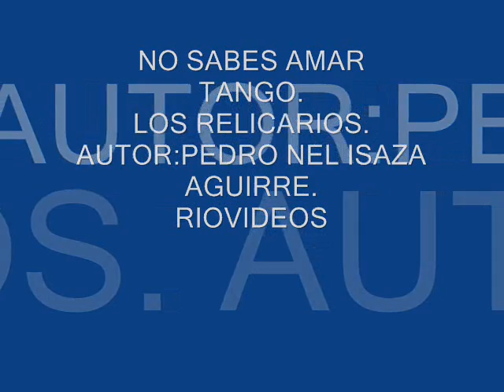no sabes amar,los relicarios,autor- PEDRO NEL ISAZA A.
HOMENAJE AL GRAN CANTAUTOR Y COMPOSITOR COLOMBIANO
PEDRO NEL ISAZA A
RIOVIDEOS.